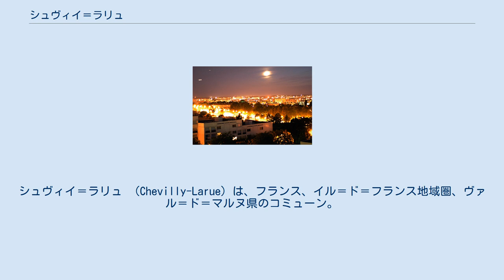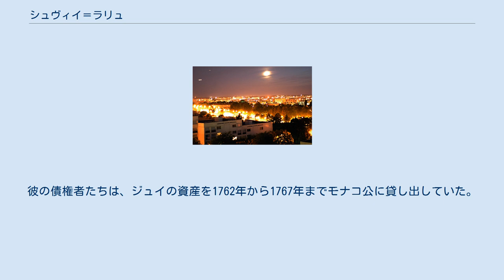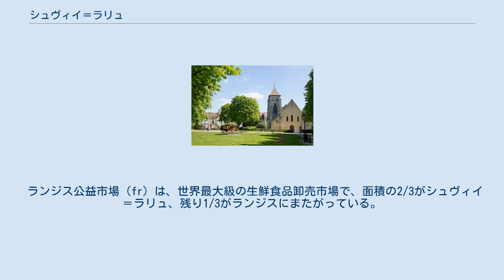シュヴィイ＝ラリュ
シュヴィイ＝ラリュ （Chevilly-Larue）は、フランス、イル＝ド＝フランス地域圏、ヴァル＝ド＝マルヌ県のコミューン。
 県内におけるシュヴィイ＝ラリュの位置 シュヴィイ＝ラリュは、パリの南東約7kmに位置している。
北はライ＝レ＝ローズ、北東はヴィルジュイフおよびヴィトリー＝シュル＝セーヌ、東はティエ、南はランジス、南東はフレンヌと接している。
 町は、パリとリヨンを結ぶ主要道であるA6など、交通の交差地点である。
 Chevillyとは、ラテン語でヴィッラを意味するCiviliacum、ガロ＝ローマ語のおそらくCivilisから派生している。
1920年9月5日のデクレにより、単にChevillyであった地名は、集落の名を付け足してシュヴィイ＝ラリュとなった。
ロワレ県にある同名のコミューンとの区別をつけるためである。
 サント・コロンブ教会 最初の教会は850年から900年の間に破壊され、司祭たちが再建を開始した。
サント・コロンブ教会は15世紀に完成した。
それは、かつて墓地であった教会囲い地に囲まれた、古い教会であった。
ファサードはシトー会ロマネスク様式であった。
鐘楼は13世紀に建てられた。
教会は聖コロンブに捧げられた。
教会は中世から現代まで場所を変わらずに残っており、毎年7月最後の日曜日に行われる聖コロンブ巡礼のさなかには大規模のコムギ祭りが開かれた。
 15世紀初頭、ライ領主レーモン・ラギエは、臣民を住まわせるためにシュヴィイ集落を建設した。
さらにサント・コロンブ教会の鐘楼が再建された。
1709年、シュヴィイ教区には250人の住民がいた。
シュヴィイは、教会の周りにあるシュヴィイの小さな町と、2つの離れた集落、ラ・リュおよび、小修道院のあるラ・ソーセイエから構成されていた。
 ルイ15世治世下で、シュヴィイとラリュに邸宅と狩猟小屋が建設された 。
ポンパドゥール夫人のいとこ、バルテレミ・トワナール・ド・ジュイは聖職者たちが営んでいた古い農場を購入し、公園に狩猟用ロッジを建てた。
しかし所有者は贅沢な生活を維持するための金がなく、負債のためリヨン近郊のピエール・アンシス要塞に幽閉された。
彼の債権者たちは、ジュイの資産を1762年から1767年までモナコ公に貸し出していた。
ナポレオン退位に関する交渉は、1814年4月4日と5日にかけ、シュヴィイのシャトーで行われた。
 1845年から1858年にかけ、動物画家ローザ・ボヌールは数回にわたってシュヴィイに滞在した。
 1870年の普仏戦争時、パリが包囲されていた際、村は幾度かの戦闘の舞台となった。
 ランジス公益市場（fr）は、世界最大級の生鮮食品卸売市場で、面積の2/3がシュヴィイ＝ラリュ、残り1/3がランジスにまたがっている。
1999年までEHESS/Cassini、2006年以降INSEE